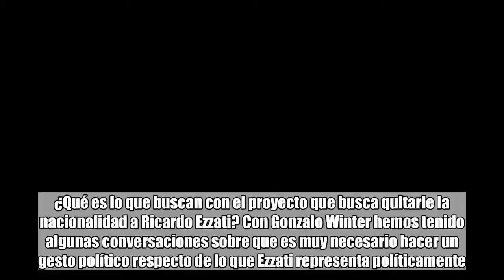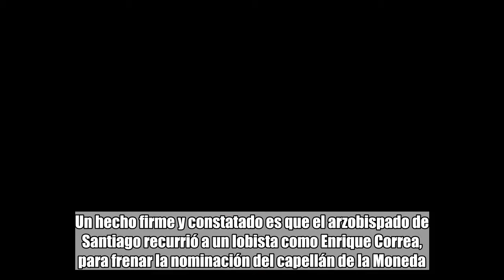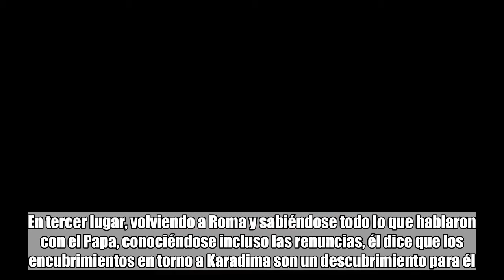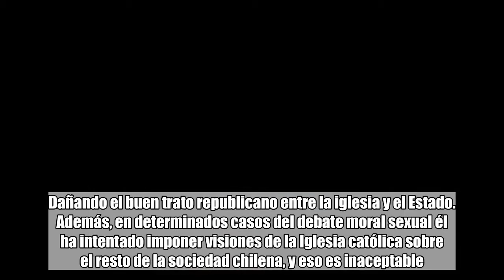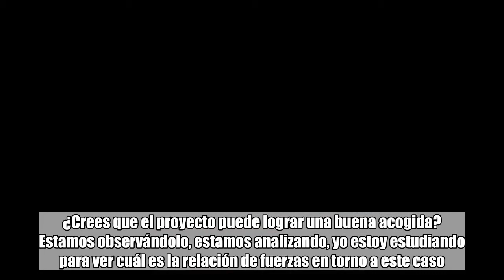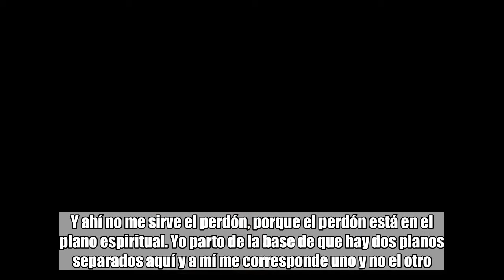Diputado Renato Garín y proyecto que busca quitarle la nacionalidad a Ezzati: “Es necesario hacer un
Diputado Renato Garín y proyecto que busca quitarle la nacionalidad a Ezzati: “Es necesario hacer un gesto político respecto a lo que el Cardenal representa”:

¿Qué es lo que buscan con el proyecto que busca quitarle la nacionalidad a Ricardo Ezzati? Con Gonzalo Winter hemos tenido algunas conversaciones sobre que es muy necesario hacer un gesto político respecto de lo que Ezzati representa políticamente. El juicio espiritual sobre el Cardenal Ezzati tiene que hacerlo el Papa Francisco. Pero el juicio político tienen que hacerlo los políticos y la nacionalidad por gracia se le otorgó políticamente y se tiene que revisar de esa misma forma.¿En qué ha fallado el Cardenal Ezzati al pueblo chileno? Yo tengo tres puntos contra él. O sea, no es contra Ezzati, sino en contra de su comportamiento público en tanto jefe político de la Iglesia de Chile. Primer punto: Él aparece vinculado a Enrique Correa para frenar la nominación de Felipe Berríos como capellán de La Moneda y eso está publicado en mi libro “El lobby feroz”, están publicadas las cartas que le envía Ezzati a Errázuriz, está en El Mostrador. Un hecho firme y constatado es que el arzobispado de Santiago recurrió a un lobista como Enrique Correa, para frenar la nominación del capellán de la Moneda. Eso es impresentable. Que recurra a un lobista vinculado al Caso Penta, que está asesorando a Julio Ponce Lerou de SQM, que está asesorando a Herval Abreu en los casos de acoso en Canal 13. O sea ese es el arzobispado.En un segundo punto, él le falta el respeto creo yo a las personas trans cuando las compara con perros y gatos. Eso lo hace de manera denodada y lo hace faltándole el respeto a ciudadanos chilenos.En tercer lugar, volviendo a Roma y sabiéndose todo lo que hablaron con el Papa, conociéndose incluso las renuncias, él dice que los encubrimientos en torno a Karadima son un descubrimiento para él. Y resulta que Murillo, Cruz y Hamilton han gritado a los cuatro vientos los encubrimientos.¿Y el cardenal Ezzati no los escuchó? Incluso el padre Percival Cowley dijo en ‘Mesa Central’ que él le contó personalmente a Ezzati y Errázuriz, entonces ¿cómo es posible que diga que los encubrimientos son una novedad para él? Ahí tienes tres hechos, donde el Arzobispo de Santiago se comporta de una manera inadecuada. Dañando el buen trato republicano entre la iglesia y el Estado. Además, en determinados casos del debate moral ual él ha intentado imponer visiones de la Iglesia católica sobre el resto de la sociedad chilena, y eso es inaceptable.¿Crees que el proyecto puede lograr una buena acogida? Estamos observándolo, estamos analizando, yo estoy estudiando para ver cuál es la relación de fuerzas en torno a este caso. Por ahora estamos estudiándolo.¿Qué te pareció el perdón de Ezzati? A mí me parece que hay dos planos. Hay un plano espiritual, donde el jefe jerárquico de Ezzati es el Papa Francisco y hay un plano político. Yo entiendo entonces que su perdón corresponde al plano espiritual y ese perdón tiene que analizarlo su jefe espiritual y toda la iglesia, que es el pueblo de Dios. Yo soy agnóstico. Yo no creo en Dios, pero sí creo en los curas. Políticamen